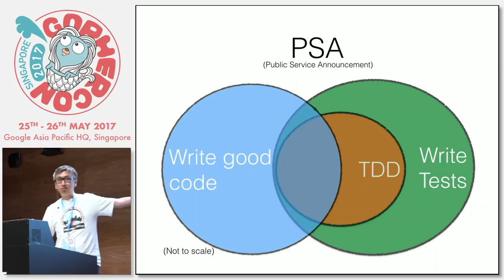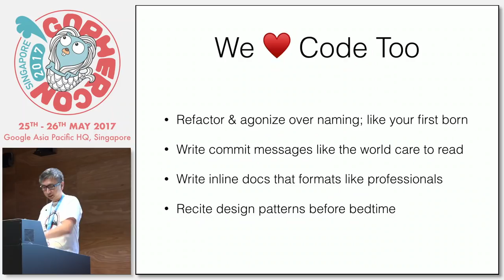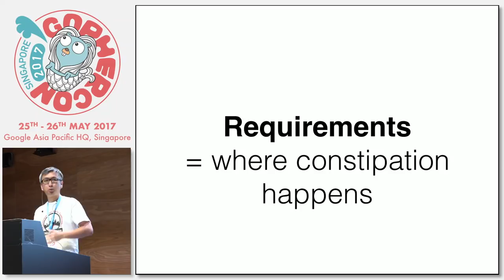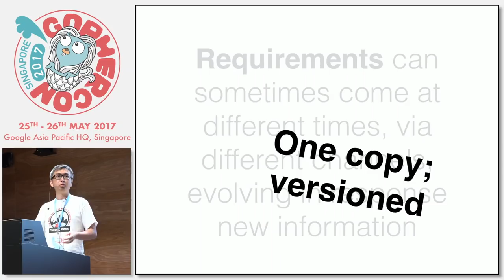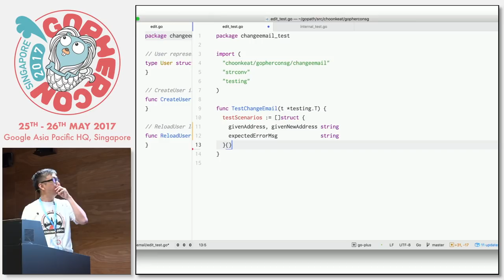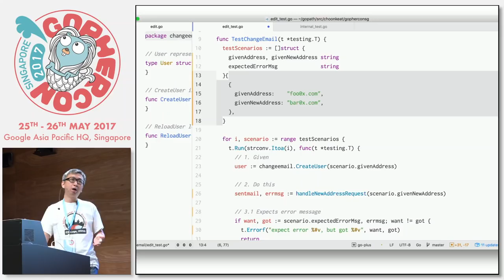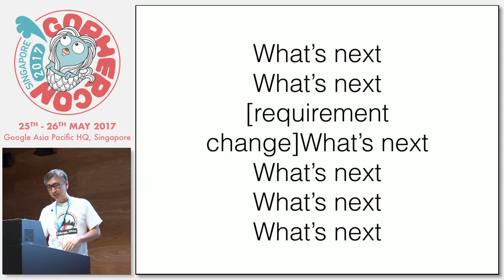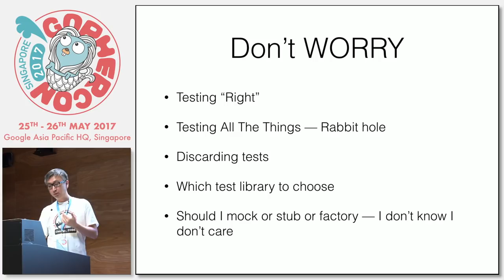TDD for those who don't need it - GopherCon SG 2017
Speaker: Chew Choon Keat

For the longest time, I didn’t write tests. Writing tests is a chore, a waste of time, and doesn’t GTD. The snobbery of the test community only turned me off even more; discouraging good developers from trying TDD. Now, I write tests first. This talk explains what clicked for me (and maybe it will for you too)